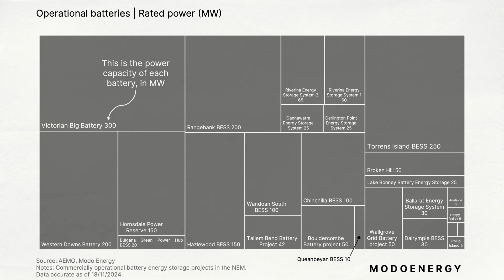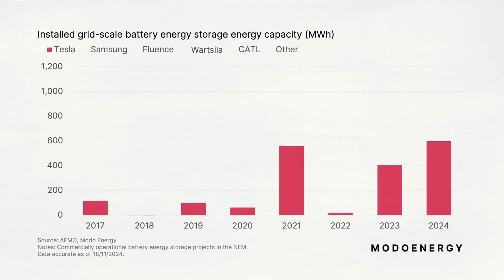Australia: How has battery energy storage capacity in the NEM hit 3 GWh?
Australia is home to the world's first 'big battery': the 100 MW Hornsdale Power Reserve.

Grid-scale battery energy storage capacity has continued to grow since, and has now hit 3 GWh, with just under 2 GW of power capacity.

We've just published our first deep dive into battery energy storage in Australia's NEM, check it out